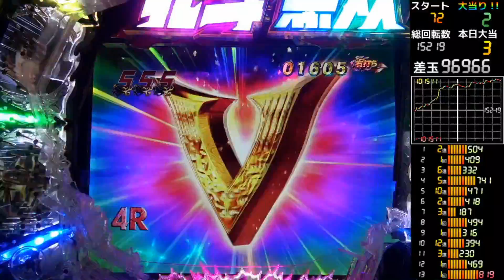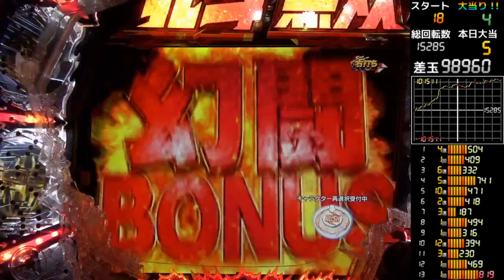【実機】CR真・北斗無双 時短中に熱い展開に!?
メンバー登録よろしくお願いします。